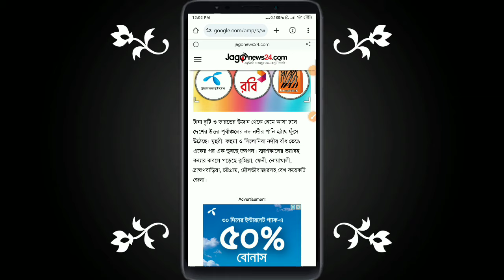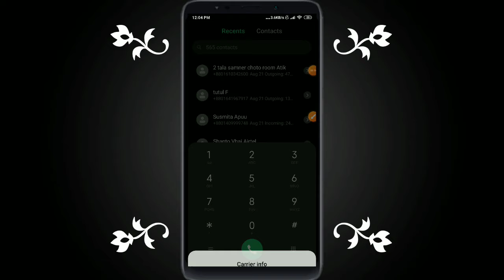বন্যার জন্য পাচ্ছেন ফ্রিতে ইন্টারনেট ও মিনিট | যেভাবে পাবেন এমবি ইন্টারনেট | Free MB Munite